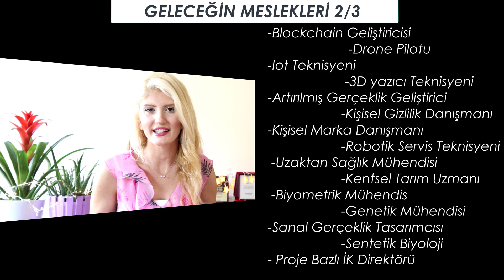Geleceğin Meslekleri / Hangi Bölümü Seçmeliyim 2/3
geleceğin meslekleri, hangi bölümü seçmeliyim, hangi mesleği seçmeliyim, gelecek meslekler nelerdir, gelecek vadeden meslekler, geleceğin meslekleri nelerdir,
Zaman Çizelgesi:
00:28 Blockchain Geliştiricisi
01:06 Blockchain Geliştiricisi Nasıl Olunur?
01:45 Sivil veya Ticari Drone Pilotu
02:13 Sivil veya Ticari Drone Pilotu Nasıl Olunur?
02:48 iot Teknisyeni Pilotu / Teknisyeni
03:27 iot teknisyeni Pilotu /Teknisyeni Nasıl Olunur?
03:50 3 D Yazıcı Teknisyeni
04:42 Artırılmış Gerçeklik Geliştiricisi
05:18 Artırılmış Gerçeklik Geliştiricisi Nasıl Olunur?
05:50 Kişisel Gizlilik Danışmanı
06:17 Kişisel Gizlilik Danışmanı Nasıl Olunur?
07:05 Kişisel Marka Danışmanı
07:31 Robotik Servis Teknisyeni
08:10 Robotik Servis Teknisyeni Nasıl Olunur?
08:48 Uzaktan Sağlık Mühendisi
09:23 Uzaktan Sağlık Mühendisi Nasıl Olunur?
09:35 Kentsel Tarım Uzmanı
10:31 Biyometrik Mühendis
10:56 Biyometrik Mühendis Nasıl Olunur?
10:58 Genetik Mühendis
11:17 Genetik Mühendisi Nasıl Olunur?
11:24 Sanal Gerçeklik Tasarımcısı
12:02 Sanal Gerçeklik Tasarımcısı Nasıl Olunur?
12:30 Sentetik Biyoloji Mühendisi
12:36 Proje Bazlı İk Diektörü
13:49 İk Direktörü Nasıl Olunur?